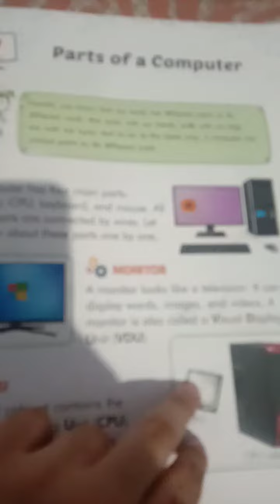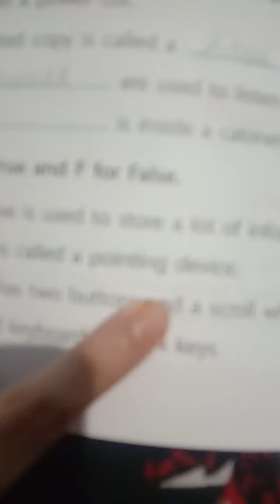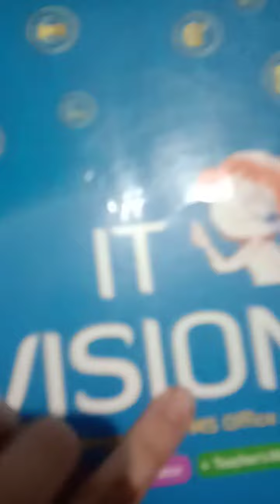shivalik school lt vision Book 2class L2 Book Work